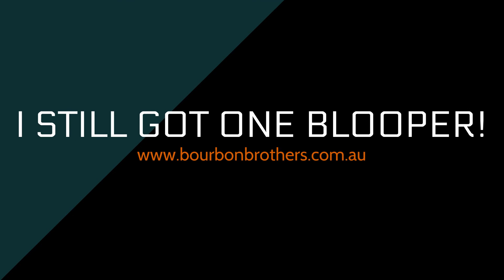George Dickel #12 Recipe Tasting Video - August 2022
Sean takes a look at our first pick in our August box. Love it or hate it, George Dickel is unique. While not appeasing to all palates, there are those of us that just can't get enough of the old GD.

*Special apologies for this video not being in our usual tasting video format, we had the spicy cough go through our team which interrupted our schedule for the month.